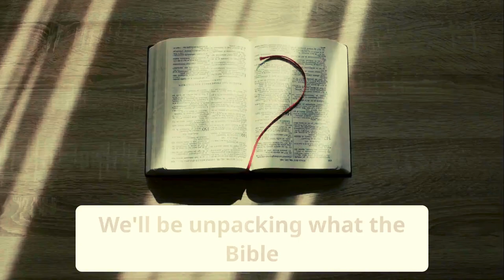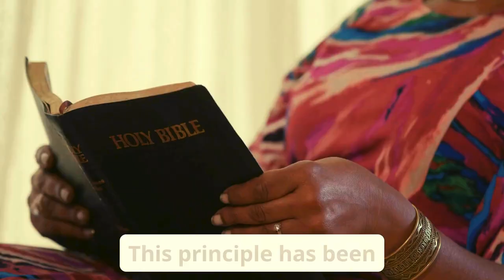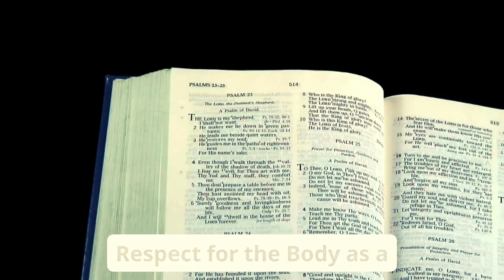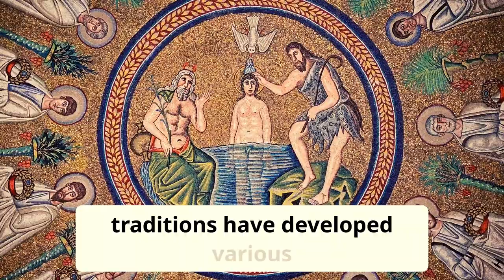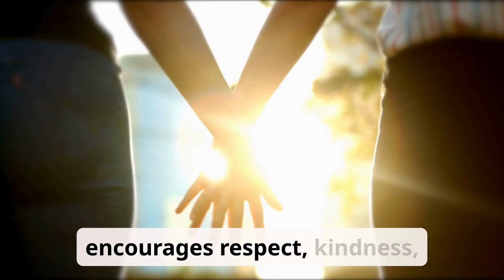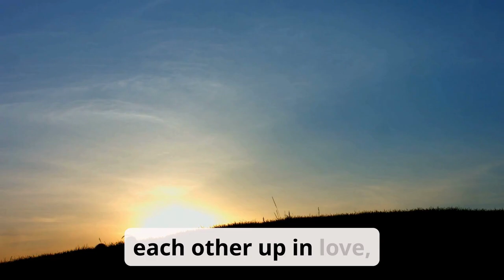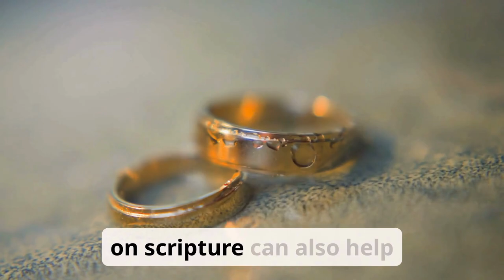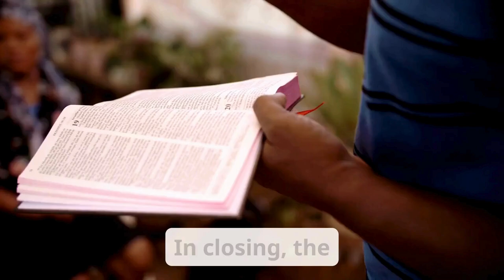What The Bible REALLY Says About Oral Sex ?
Is oral sex really a sin according to the Bible? In this thought-provoking video, we explore the biblical perspective on oral sex and examine what the scriptures have to say about this sensitive topic. From a theological standpoint, is oral sex considered a sin or is it a matter of personal choice? Join us as we delve into the Bible and uncover the truth about oral sex and its implications on our faith and relationships. Whether you're a Christian seeking guidance or simply curious about the biblical stance on oral sex, this video is for you. So, let's dive in and explore the biblical truth about oral sex.